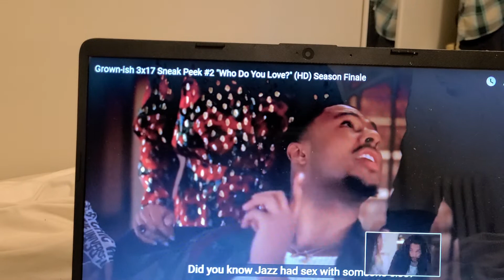GROWNISH 3X17 SNEAK P*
who thdtm/